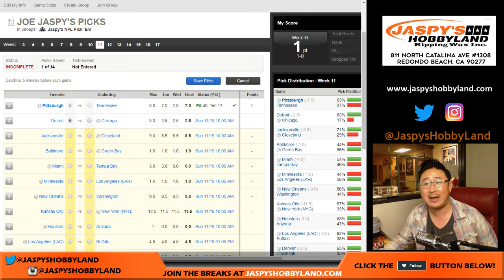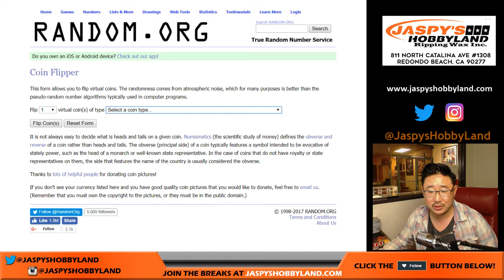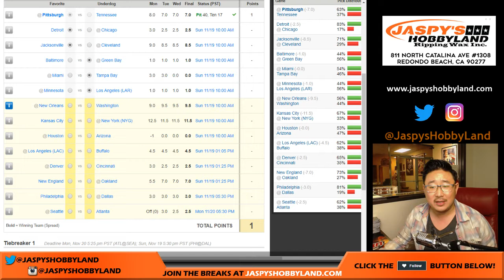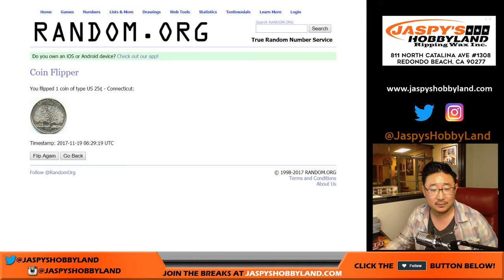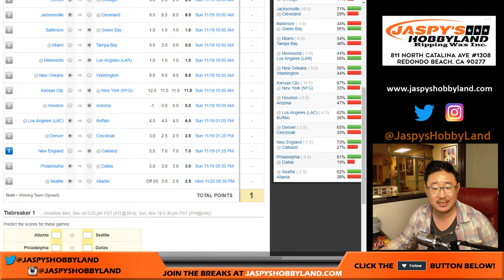Sa, 11/18/17 - Joe Jaspy's Week 11 NFL Picks!